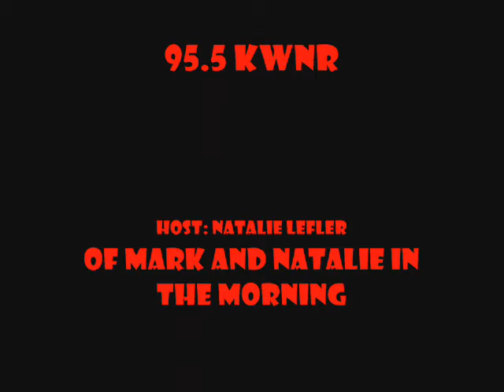UNLV RUNNIN' REBELS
THE NEW SEASON OF UNLV BABY